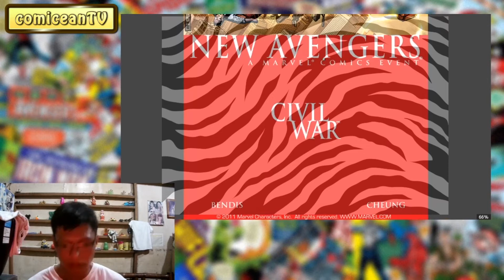CIVIL WAR (Story Arc) 083 | Marvel Comics - New Avengers #25 (SIGHTSEEING)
CIVIL WAR (Story Arc) Event
Marvel Comics
New Avengers #25